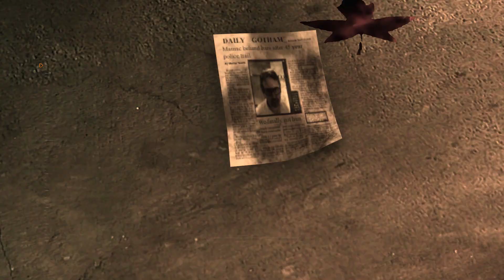Fresh News From Arkham Asylum